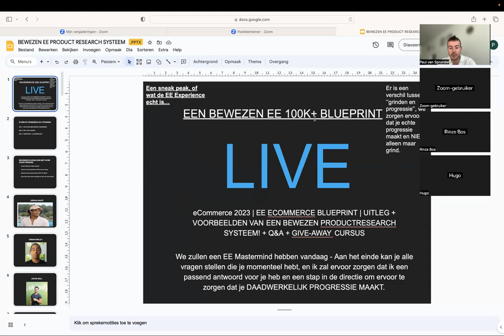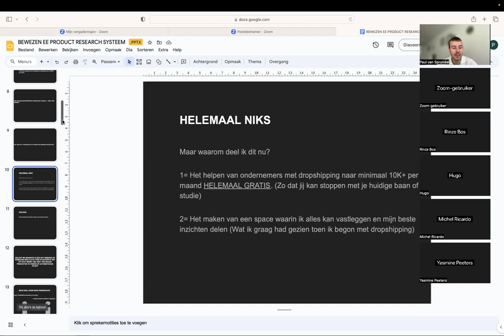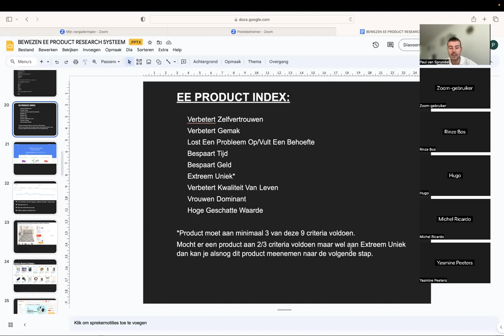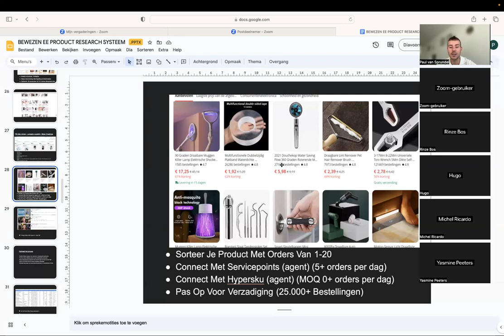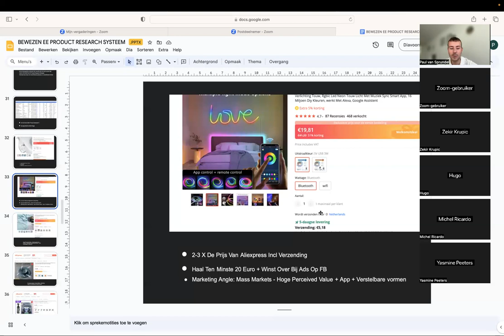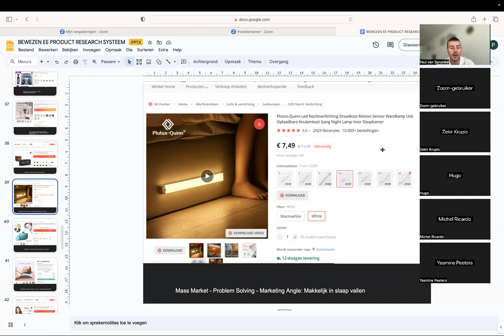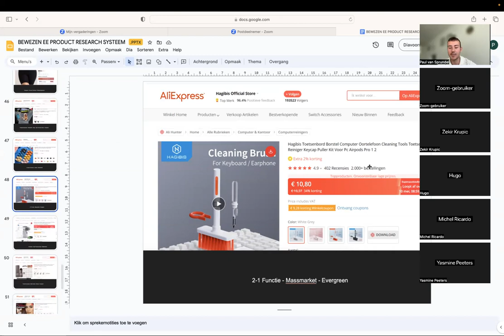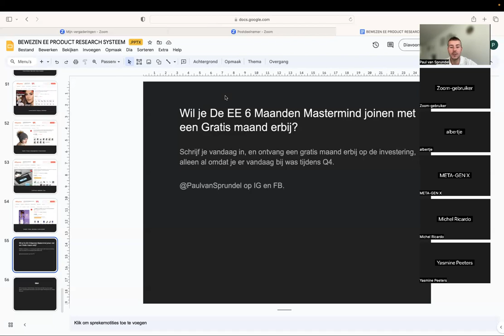Q4 Product Research Masterclass - UITGELEKTE VERSIE